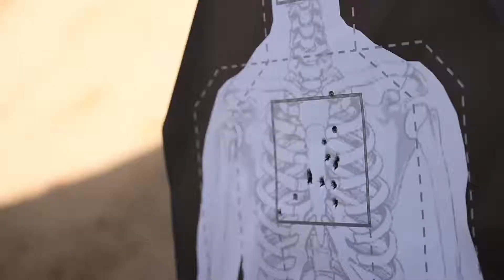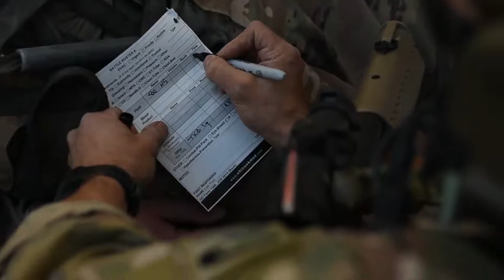Amerikan Özel Hava Kuvvetleri Askerleri Tatbikat Yapıyor.